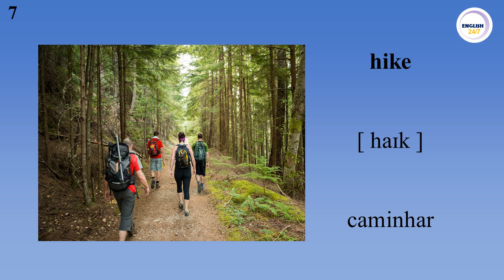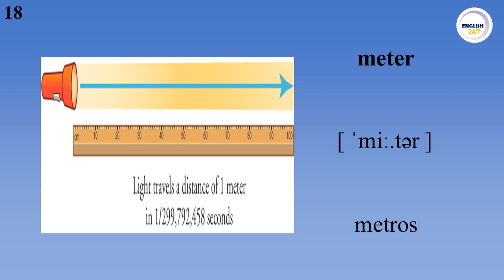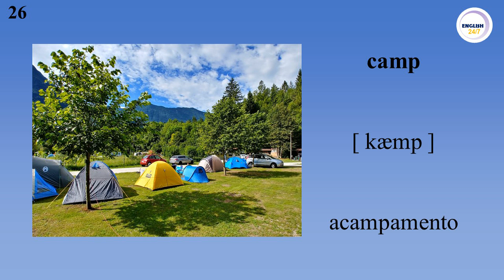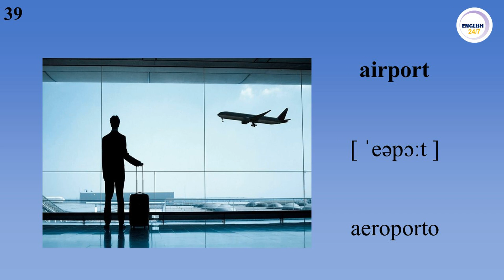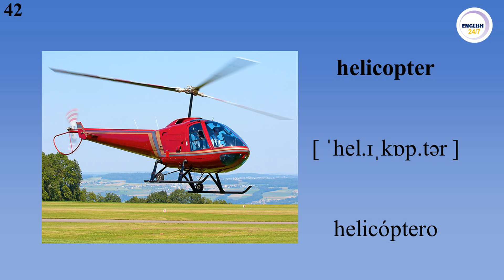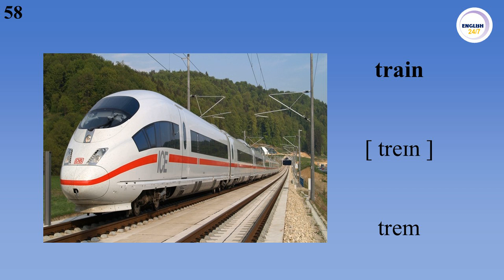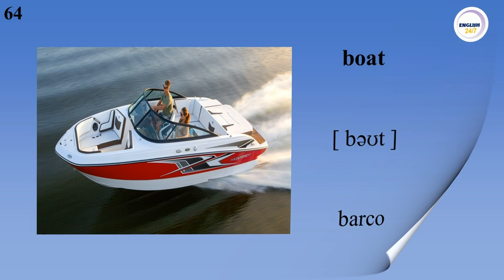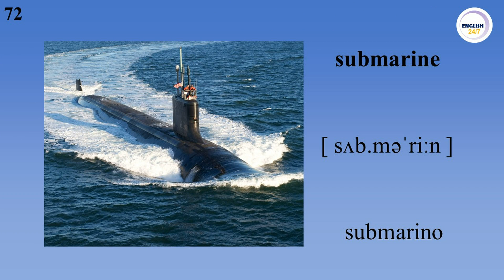Aprender inglês Viajar e Transportar Travelling and Transport